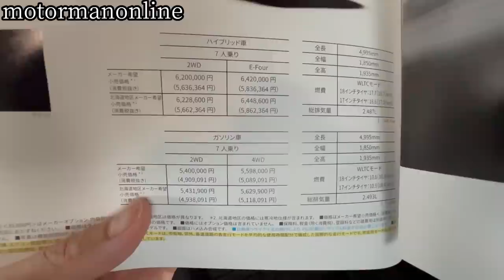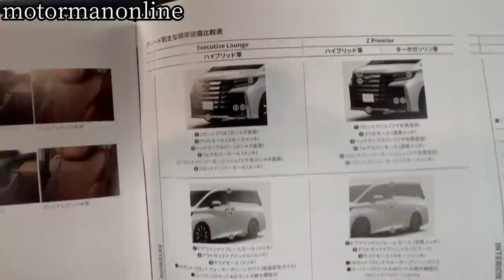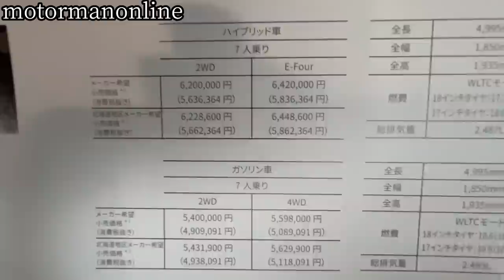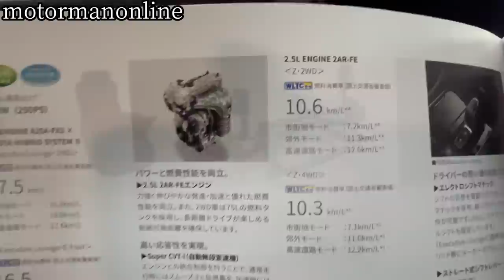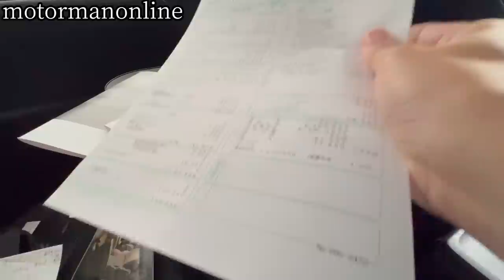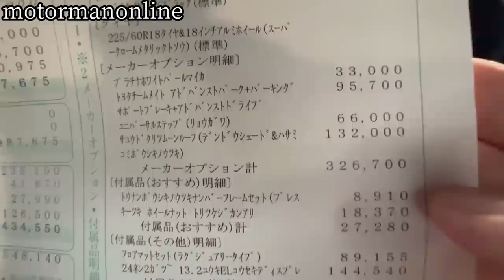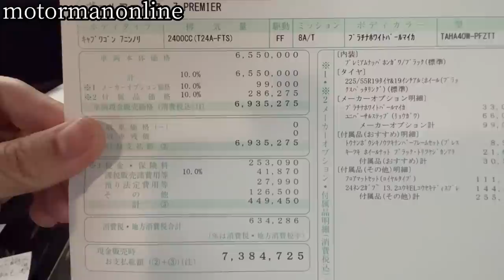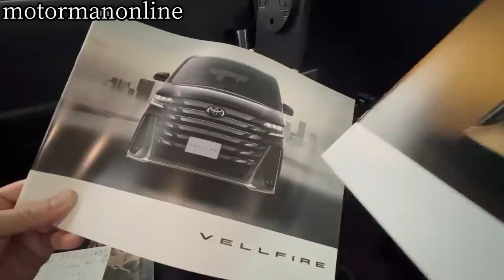トヨタ新型アルファード/ヴェルファイヤの買い方 【3つの見積りとおすすめグレード】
■ブログ記事
内容に誤りがあり、ブログ記事で修正版を公開しましたので、こちらをご覧になってみてください。

トヨタ新型アルファード/ヴェルファイヤの違いとおすすめグレード

■動画内容
40系アルファードとヴェルファイヤの違い、今回のハイブリッドとガソリン車の違い、装備される運転支援系のアップデートの有無、おすすめ仕様及び選択するディーラーオプションについて、これからクルマを購入される方に向けて商談記をご紹介致します。

00:00 オープニング
01:18 アルファードか? ヴェルファイヤか?
05:57 ハイブリッドか? ガソリン車か?
10:47 運転支援系の変化点
11:45 3つの見積り
17:14 ディーラオプションの選択